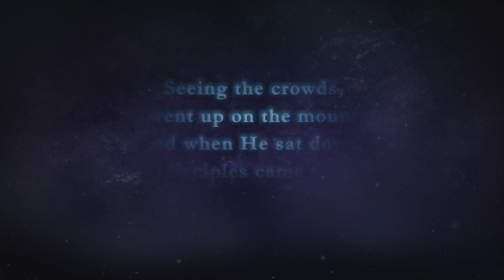Gospel Light Sermon Series - The King's Speech Trailer